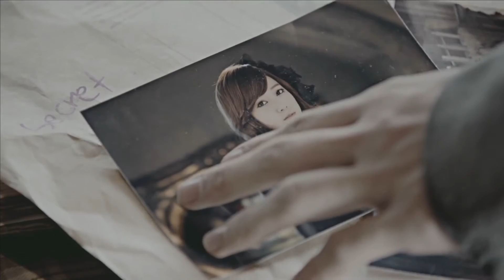SHINee 샤이니_Sherlock_Music Video Teaser